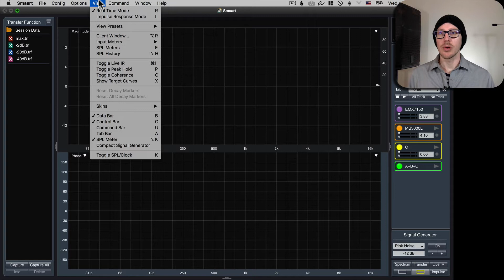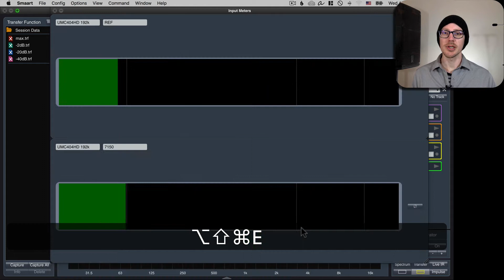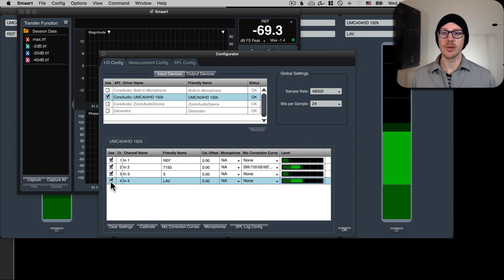Big input meters on Smaart (useful!) [GSwSST20.1]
Am I the last one on earth to discover these giant input meters in Smaart?